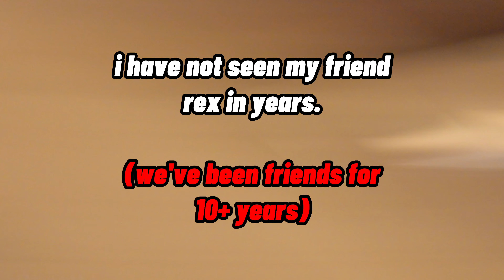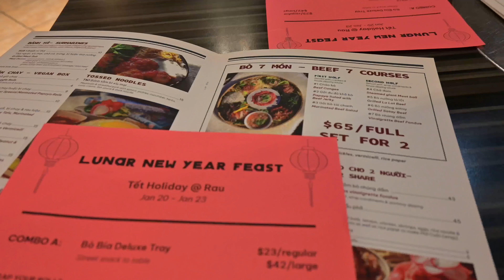ball is life. loser of this game has to…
Day in the life where we hoop, and do a kickboxing workout. Surprise from my friend as well.

00:00 - Intro

00:10 - 7PM & Surprise

01:10 - Game of PRESSURE, Loser has to...

02:40 - ME SCREAMING

06:00 - I talk too soon...

07:00 - Voiceover of muay thai workout

9:00 - Food and Ending